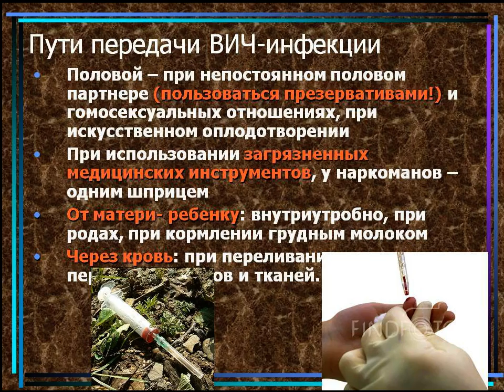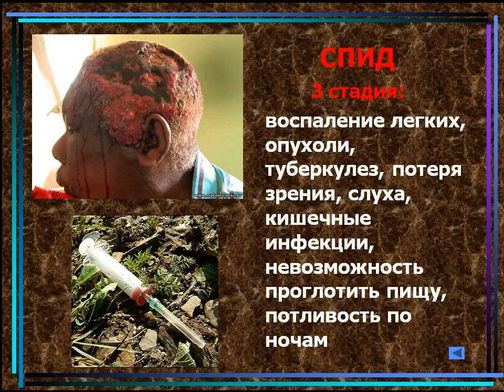Всемирный день борьбы со СПИДом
Инфо-ролик 16+ «Это должен знать каждый!»

Ежегодно, 1 декабря отмечается Всемирный день борьбы со СПИДом. Люди во всем мире объединяются для демонстрации поддержки людям, живущим с ВИЧ или так или иначе затронутым ВИЧ-инфекцией, и вспоминают тех, кто умер от связанных со СПИДом заболеваний.

Официальным символом борьбы со СПИДом стала красная ленточка, внешне напоминающая перевернутую английскую букву «V» и которую сегодня можно увидеть на всех информационных носителях, связанных с болезнью. СПИД — синдром приобретенного иммунодефицита — тяжелое состояние, которое развивается у человека на фоне выраженного иммунодефицита, вызванного длительным течением ВИЧ-инфекции. ВИЧ-инфекция — медленно прогрессирующее инфекционное заболевание, вызываемое вирусом иммунодефицита человека (ВИЧ). ВИЧ-инфекция поражает защитную систему организма человека, и он становится более подвержен другим инфекционным и опухолевым заболеваниям.